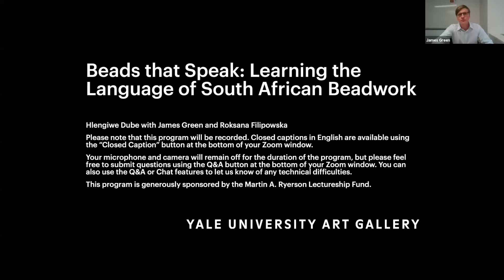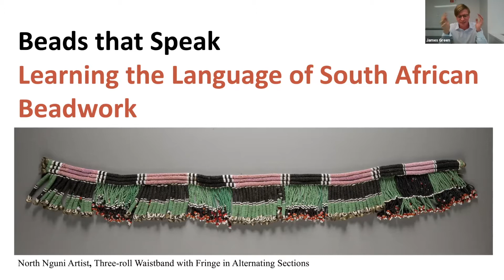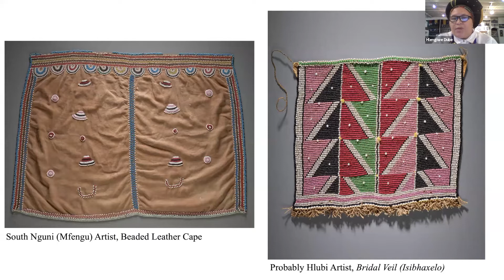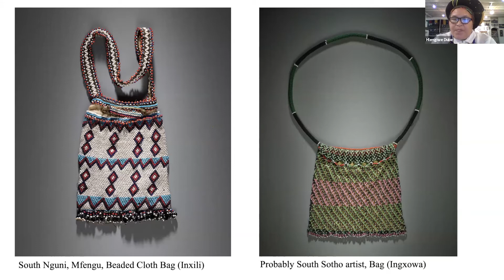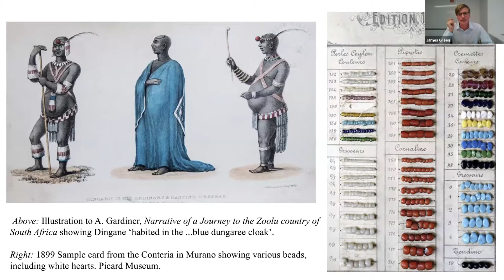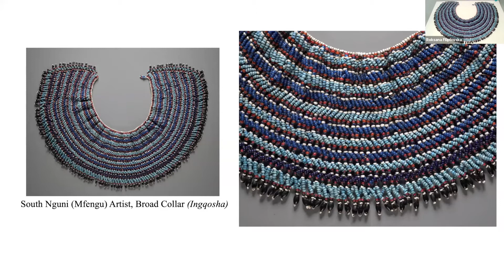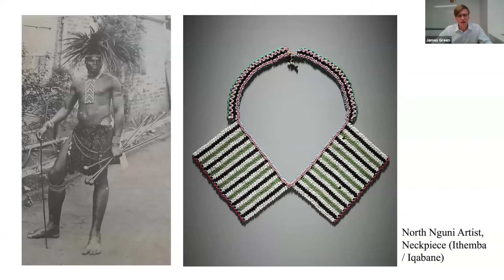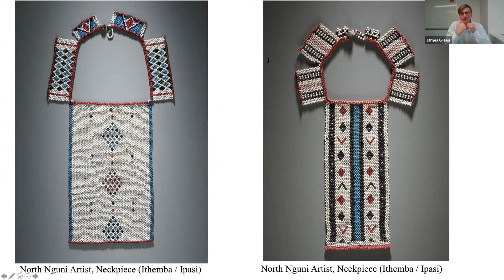Beads that Speak: Learning the Language of South African Beadwork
Hlengiwe Dube with James Green and Roksana Filipowska

The Yale University Art Gallery has recently acquired an important collection of beadwork from South Africa. Beadwork has been a core element of personal decoration in this region since the 16th century, when traders from present-day Maputo, Mozambique, first began visiting the communities now known as Nguni (Ndebele, Swati, Xhosa, Zulu) and Sotho. The 93 items of dress and adornment that make up the collection were created between 1850 and 1910, a period when a massive influx of glass beads from Europe inspired a generation of female artists to develop innovative techniques and designs. Hlengiwe Dube, a beadwork artist and a specialist in traditional South African beadwork, guides a session in close looking via Zoom from her home in South Africa. The session is introduced by James Green, the Frances and Benjamin Benenson Foundation Assistant Curator of African Art, and facilitated by Roksana Filipowska, Wurtele Study Center Programs and Outreach Manager. A high-resolution document camera provides an intimate look at the construction of the objects.